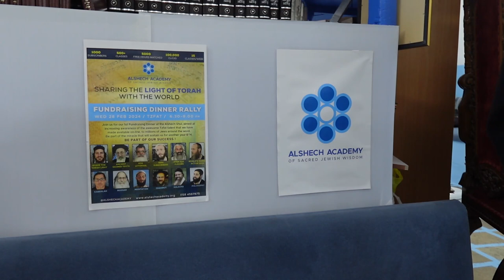WW2 AND THE LIGHT OF THE TORAH!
Always intriguing and dramatic Alshich Academy's correspondent Amnon reads one of his published magazine articles from years past. Considering our current state of emergency, his reflections on WW2 seem uncomfortably relevant, if not prophetic.